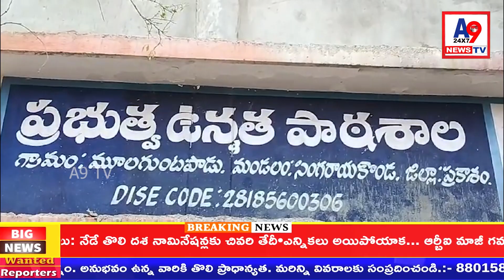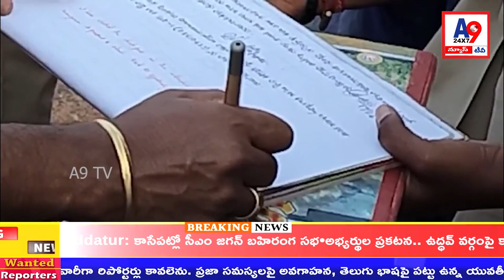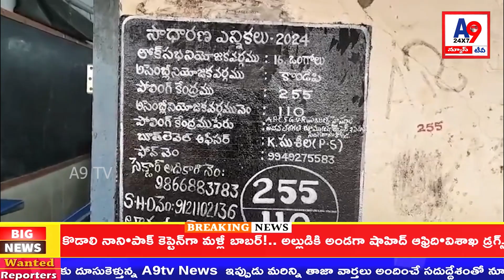Prakasam District Collector Urges Vigilance for General Elections | Election Preparation Update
the latest update on election preparations in prakasam  District, where District Collector Dinesh Kumar emphasizes the need for vigilance at night at check posts along district borders. With the general elections approaching, Kumar inspects the polling center at the government high school near the pearl distillery, ensuring proper security measures are in place. Despite inspecting check post records and conducting vehicle inspections, no significant cash seizures have been reported. Kumar also provides instructions for enhancing infrastructure at polling centers, emphasizing their importance. Joining him are various officials, including Kondap ERO Kumar, Tehsildar Bhavani Shankar, MPDO Nagesh Kumari, and MEO Shivannarayana.